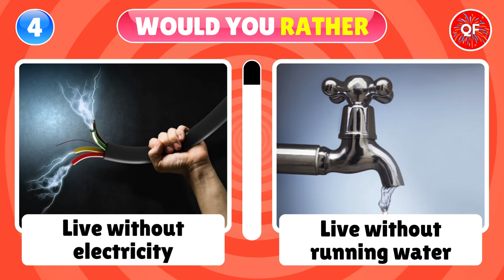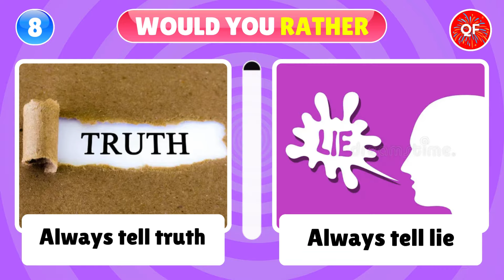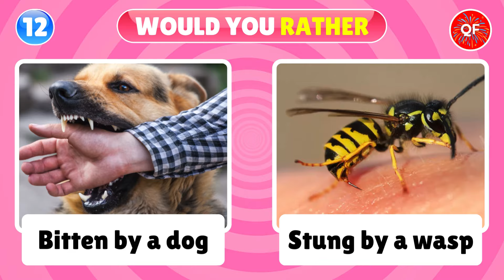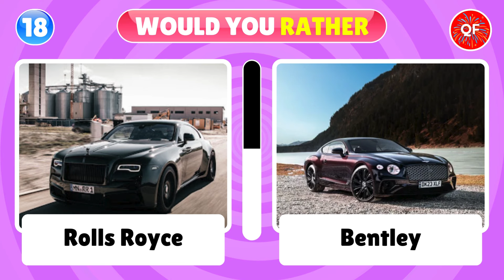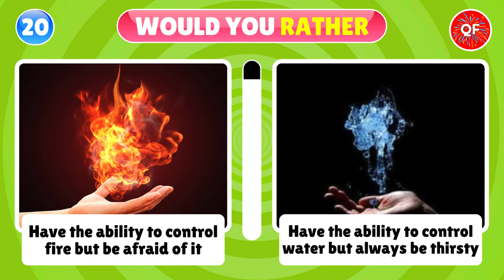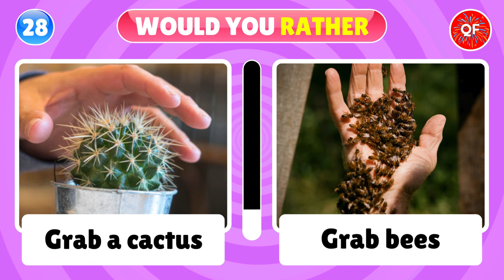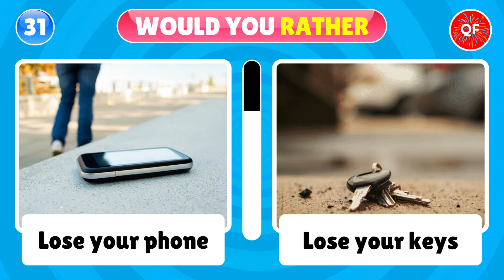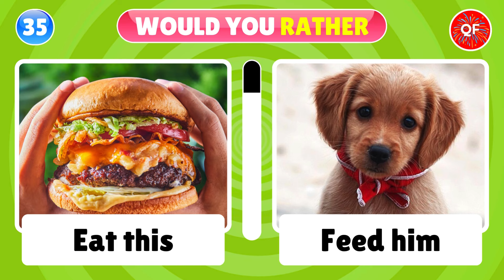Would You Rather...? Hardest Choices Ever! 😱🤯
Welcome to the Extreme edition of Would you rather hardest choices ever challenge. In today's quiz, We prepare 35 most extreme "Would You Rather" questions for you. Get ready to face some difficult dilemmas and make some tough decisions in this Would you rather hardest choices ever challenge!

Which choice is the toughest for you!

hardest choices ever
would you rather hardest choices
hardest guessing game
quiz